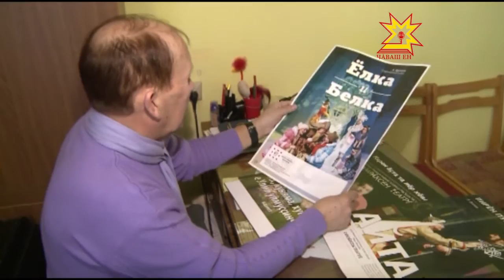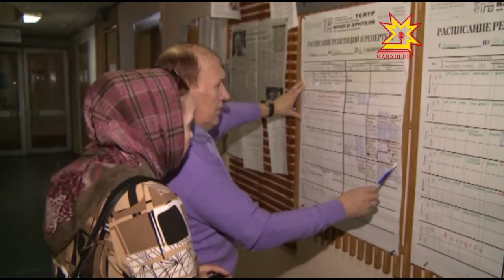Раççей тава тивĕçлĕ артистне Василий Павлова - 65!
Артист мар, мĕн пĕчĕкрен художник пулма ĕмĕтленнĕ вăл. Çапах та шăпа ăна театра илсе çитернĕ. Паян Раççей тава тивĕçлĕ, Чăваш халăх артисчĕ Василий Павлов хăйĕн 65 çулхи юбилейне уявлать. Сцена çинче, кураканпа пĕрле. Çак самантра Çамрăксен театрĕнче «Пирĕн атте авланать» спектакльти Николай Странный сăнарне калăплать.